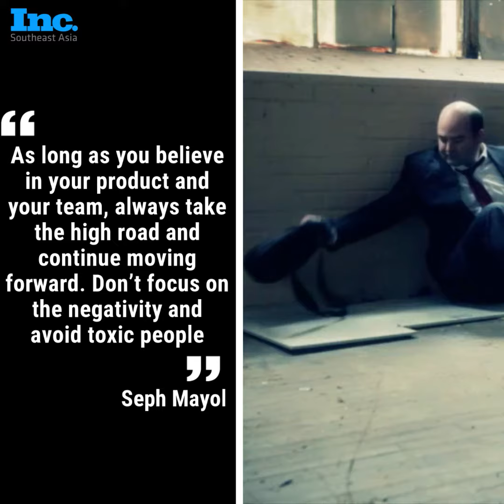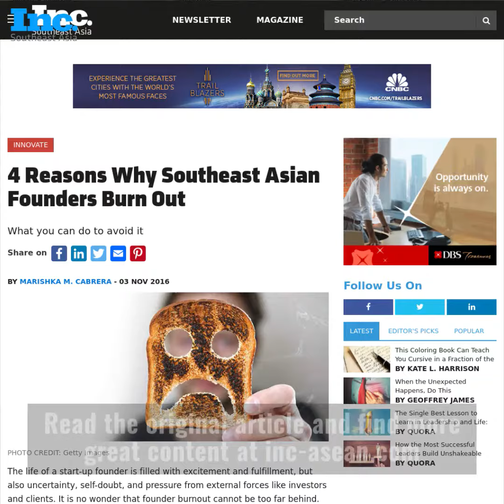4 Reasons Why Southeast Asian Founders Burn Out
INNOVATE
The life of a start-up founder is filled with excitement and fulfillment, but also uncertainty, self-doubt, and pressure from external forces like investors and clients. It is no wonder that founder burnout cannot be too far behind.
Here are four reasons why Southeast Asian entrepreneurs burn out. When you know why something happens, you can do something to avoid it.
1. Dealing with a rollercoaster of emotions
“The start-up world is not for the faint-hearted,” says Seph Mayol, co-founder and CEO of Philippine-based tech firm Hoy.